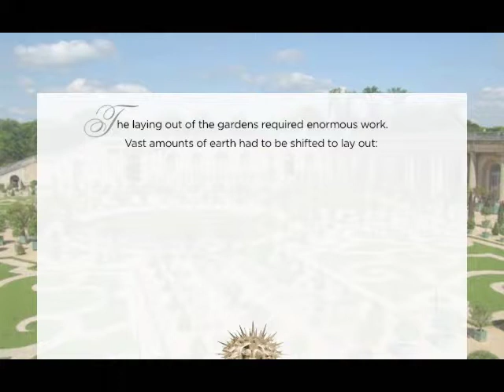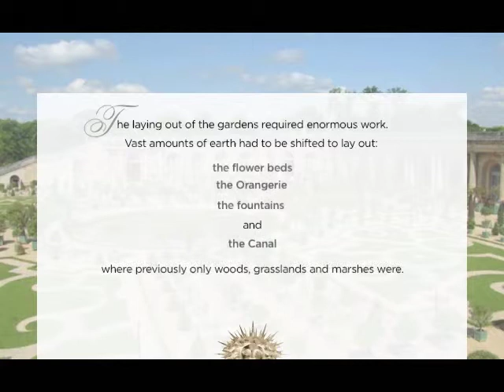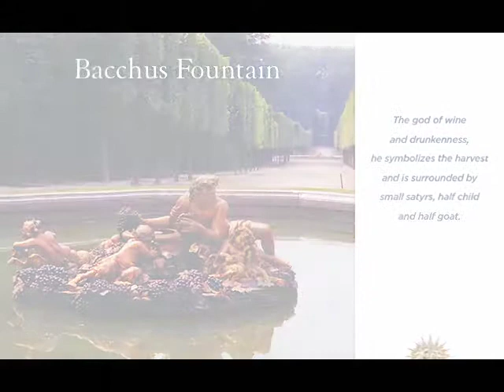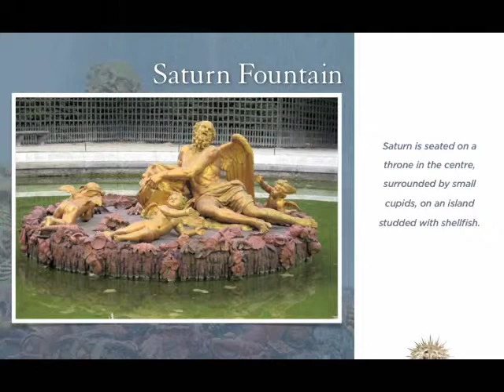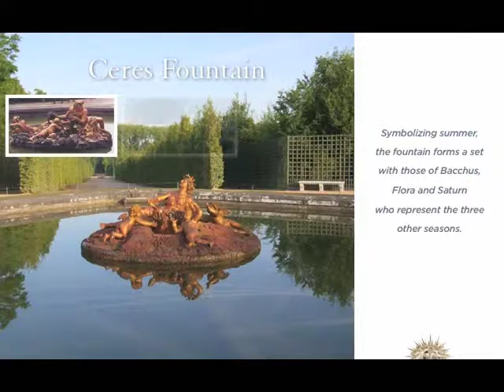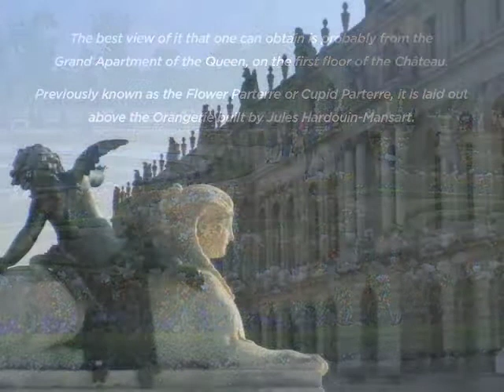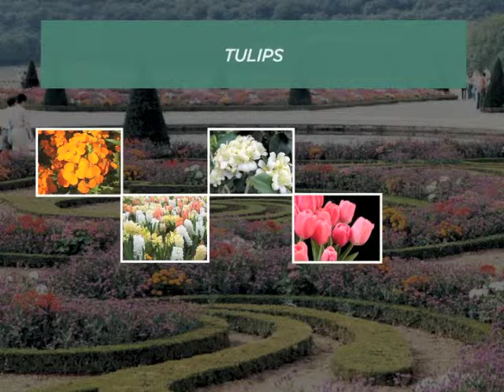Presentation (brief): Gardens Of Versailles~Produced by Green Creative Group LLC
Educational brief ~ Produced by Green Creative Group LLC